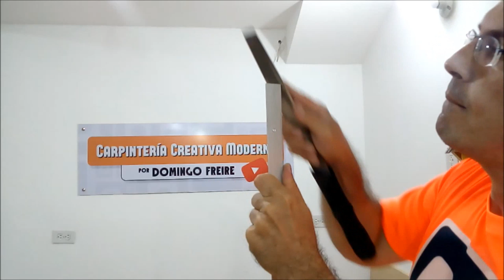Escritorios para espacios pequeños - SEPARADORES DE ESCRITORIO - Separadores de ambientes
Mis herramientas favoritas

Los separadores de escritorio son muy útiles para fomentar las labores en las oficinas modernas, además son excelentes para dar la privacidad que estos espacios de trabajo con escritorios para espacios pequeños requieren. Hoy en día es muy  frecuente encontrar muebles de melamina en las oficinas cuyos separadores están fabricados con el mismo material e instalados con perfiles de aluminio que nos dan un acabado moderno y estéticamente correcto.

©Carpintería Creativa Moderna - Grupo Creativo DF, C.A.